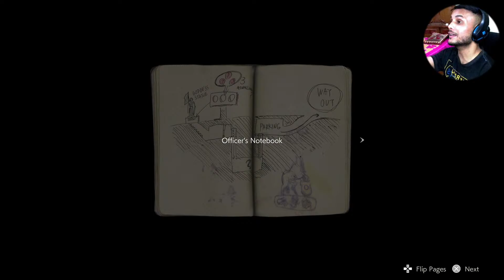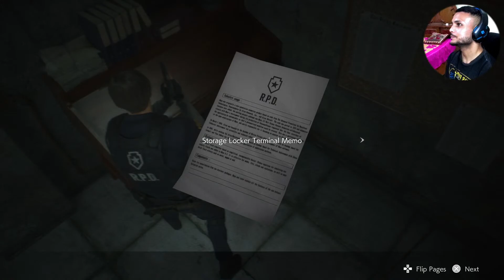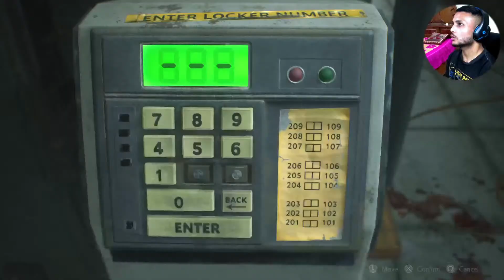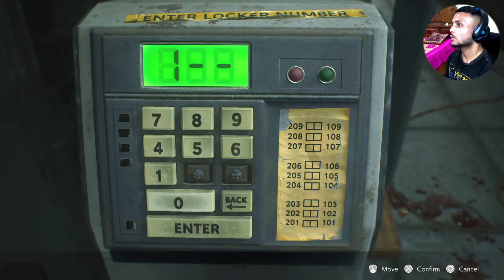RESIDENT EVIL 2 REMAKE walkthrough gameplay part 1 intro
RESIDENT EVIL 2 REMAKE walkthrough gameplay part 1intro
capcom residentevil BEST GAME RESIDENT evil 2 CAMCOM
if you like the gameplay please consider liking the video and leave a comment i appreciate